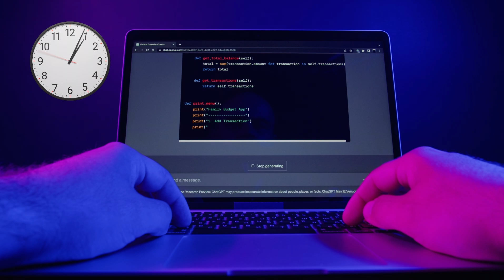ChatGPT & AI Are They Really Making Life Easier?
AI is everywhere! From ChatGPT to virtual assistants and smart automation, artificial intelligence is changing the way we live and work. But is it truly making our lives easier, or is it creating more problems for the future? In this video, we’ll dive deep into:

✅ How AI impacts our personal lives (smart homes, entertainment, finance, and more)
✅ How AI is transforming professional work (productivity, cybersecurity, customer service, etc.)
✅ The role of AI in education (tutoring, automation, content creation)
✅ The benefits of AI and why you should use it
✅ The drawbacks of AI—job displacement, lack of human creativity, privacy risks, and more

I’ll also share my personal experiences with ChatGPT and how it has helped me. Plus, I’ll discuss the caution we should take while using AI.

💬 What do you think? Is AI a game-changer or a potential risk? Let’s discuss in the comments!

👉BOOK YOUR COMPLIMENTARY 15 MINS DISCOVERY CALL